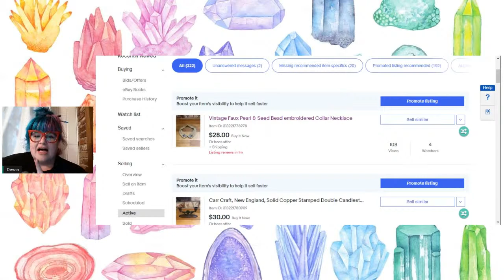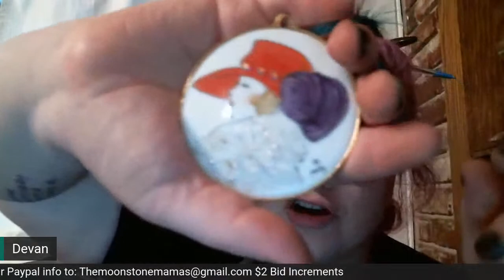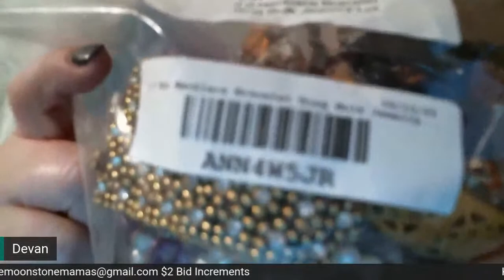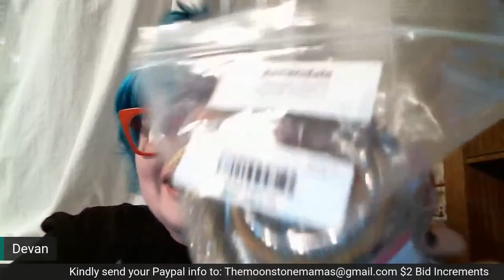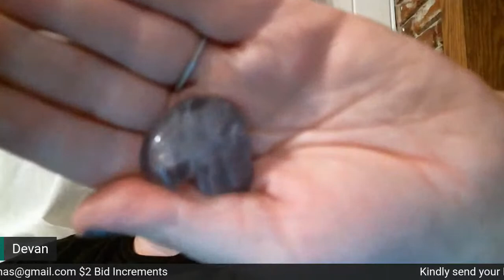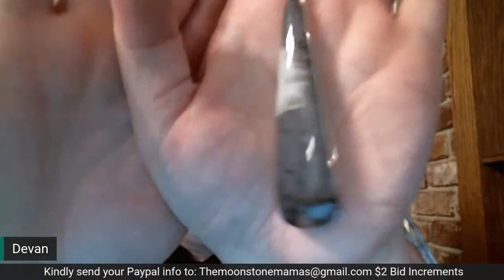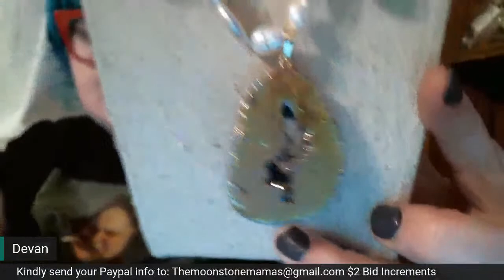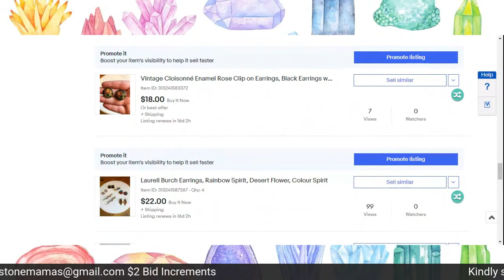Half Moon Friday | Live Jewelry Auction with Devan | Moonstone Mamas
To Register to bid:
Please send your paypal email and zip code to our email.

Invoices must be paid within 48 hours, unless other arrangements are made via email. After 48 hours, the items will be restocked.